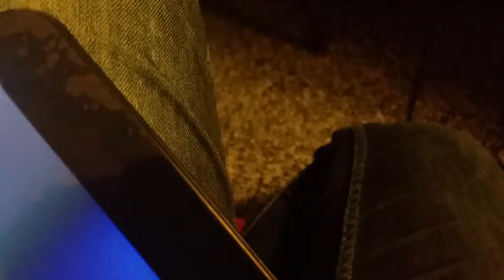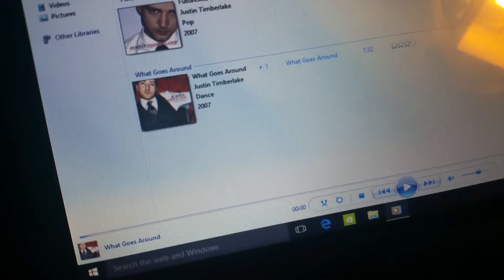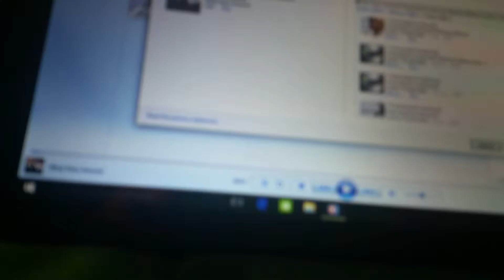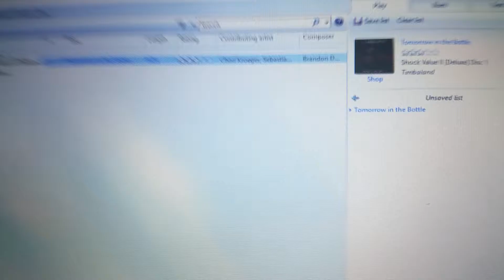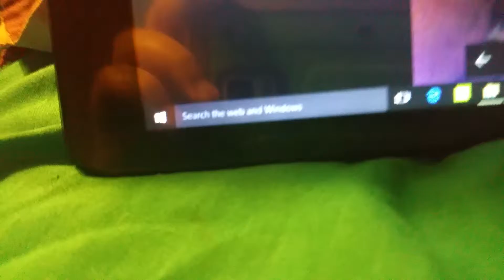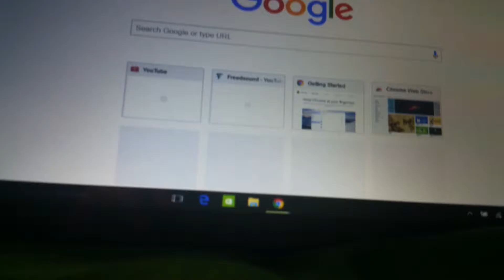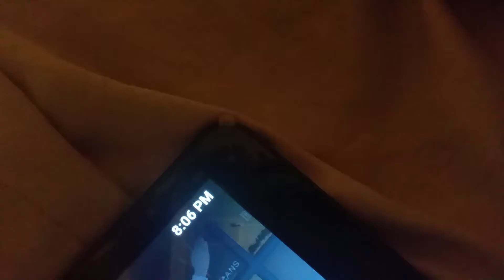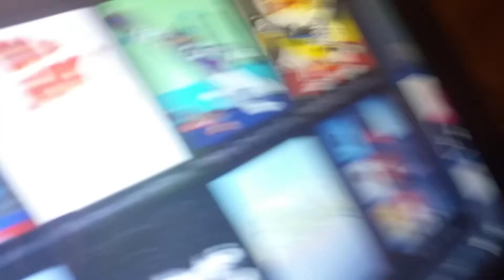Malach And Friends NaxaCore Tablet Windows 10 Part 2